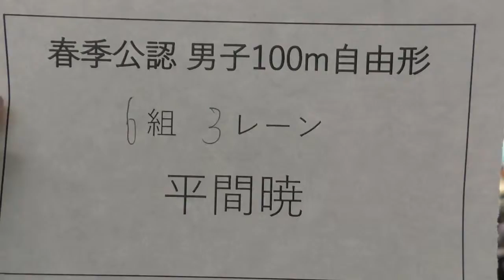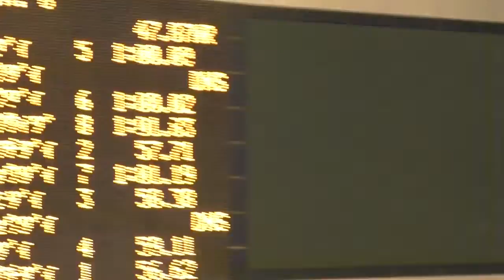春季公認 100m Fr 平間